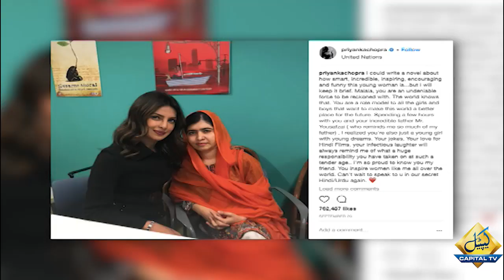Indian Actress Priyanka Chopra Becomes Fan Of Malala Yousafzai | Capital TV